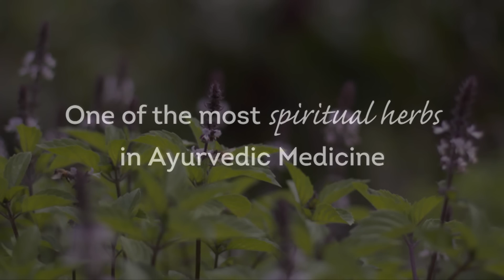Tulsi Holy Basil - This plant changed our lives!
Tulsi Holy Basil - Kauai Farmacy's Elixir of Life:

This plant has changed our lives! Tulsi, otherwise known as the Holy Basil plant, is a daily herbal tonic that has helped heal me and my family. Tulsi is now the most prolific plant in our gardens. This plant makes its way into the herbal medicine, supplements, culinary powders we grow here on the Garden Island of Kauai, Hawaii; Through a thoughtful, environmentally-friendly and loving process that exceeds all others of its kind, this plant makes its way from seed to cups around the world.

This video is will take you into the depths of this 'elixir of life' through the vision of Kauai Farmacy's family-farm. Feel More Alive with Tulsi!

A hui hou kakou! Until we meet again!

Aloha.
The Kauai Farmacy Team xoxo